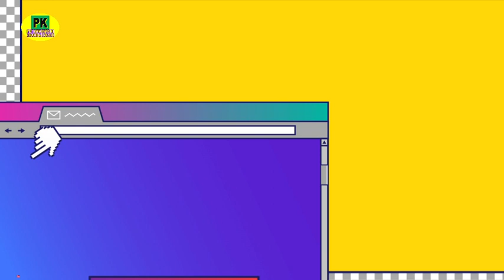CHAYOLGI RASHIFAL (27/02/2022- 5/03/2022)